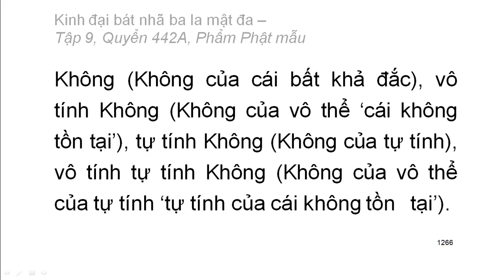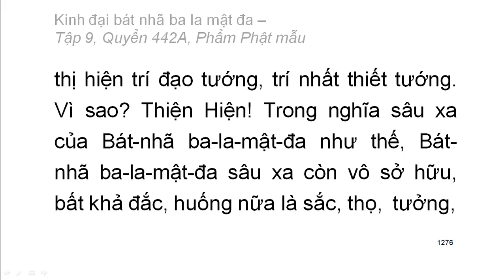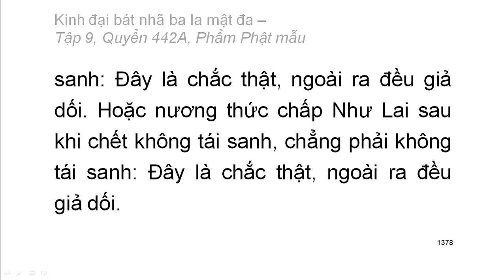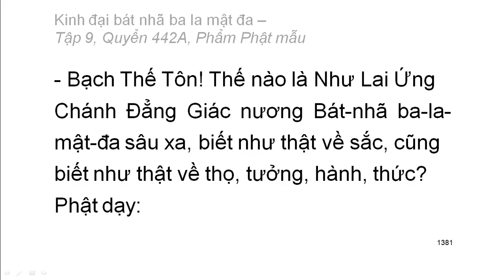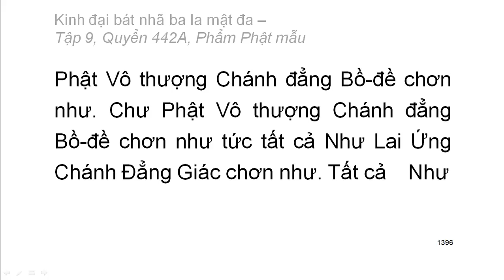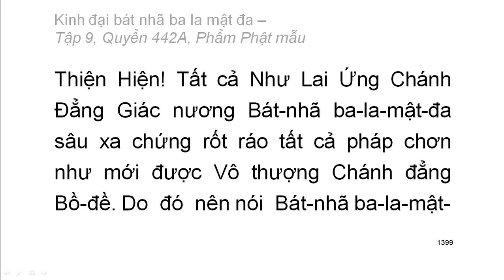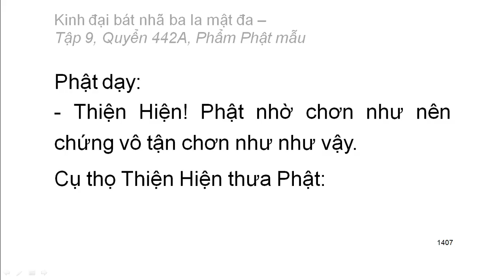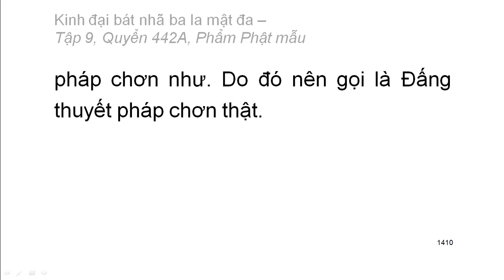Quyển 442A: Kinh đại bát nhã ba la mật đa - Phẩm Phật mẫu (rất hay) (442/600)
Hội thứ hai:
Phẩm 46: Phẩm Phật mẫu
Hán dịch: Pháp sư Huyền Trang
Việt dịch: Hoà thượng Trí Nghiêm
Giảo chính: Hoà thượng Quảng Độ